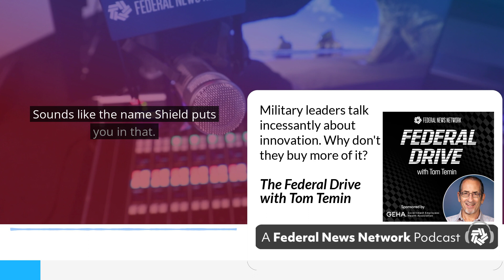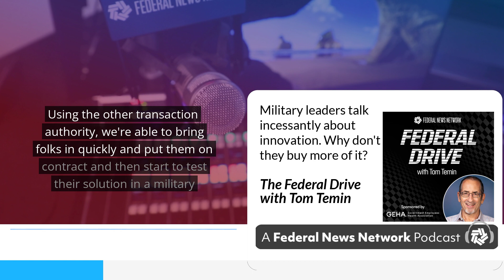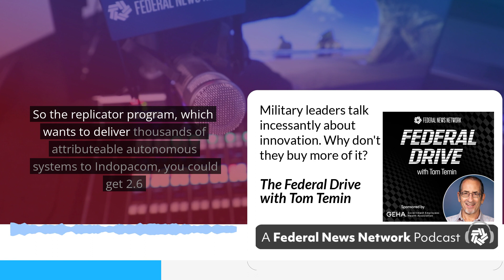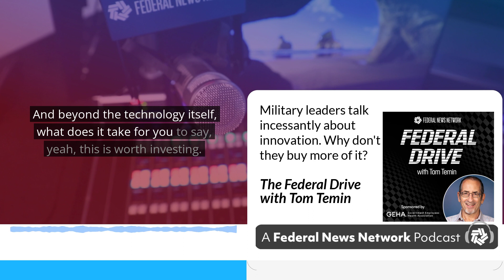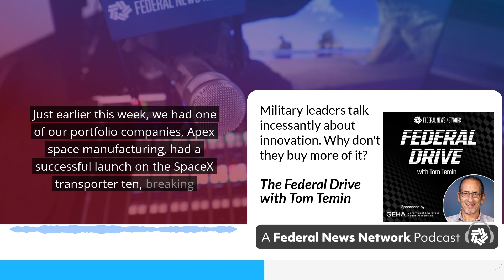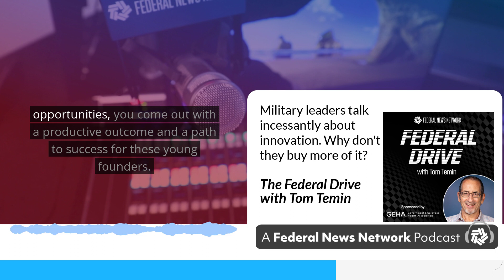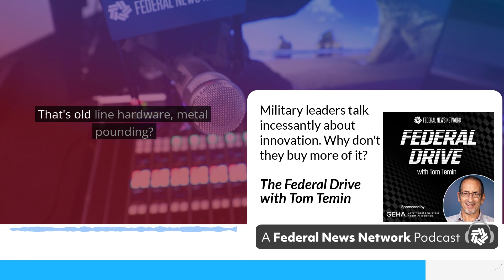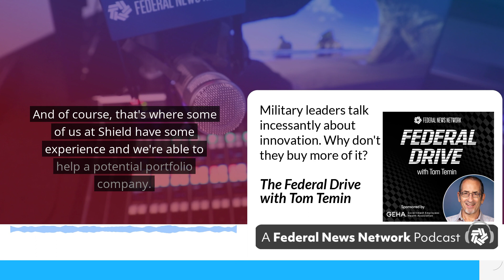Military leaders talk incessantly about innovation. Why don't they buy more of it?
For a decade, the nation’s military leadership have talked about the need for innovative technology, and how to inject it faster into doctrine and operations. Published reports detail how little the Defense Department actually spends on new or start-up companies, even ones that have what the military says its looking for. For some insight, the Federal Drive with Tom Temin turned to people with experience at the Pentagon and in startups. Lisa Hill is the director of investor relations and engagement at Shield Capital. Michael Brown is a partner at Shield Capital, and former director of the Defense Innovation unit.